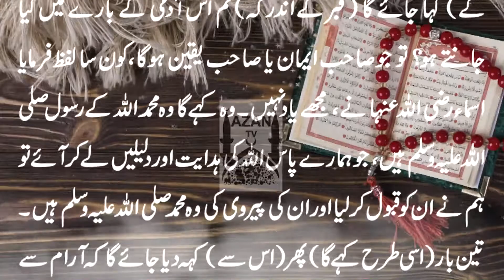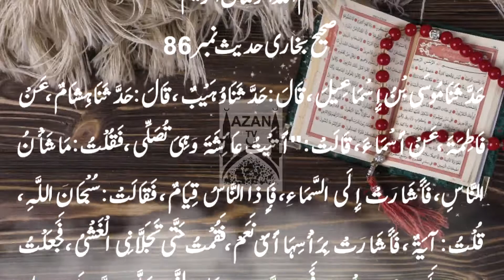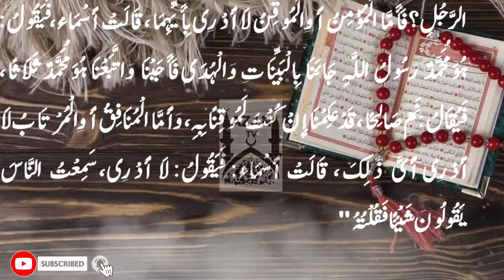Sahih al-Bukhari Hadith No 86 Qabar Main Hony Waly Sawal, Question in Graveقبر میں سوال, سورج گرہن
Sahih al-Bukhari Shareef  Hadith No 86 Qabar Main Hony Waly Sawal, Question in Graveقبر میں سوال, سورج گرہن